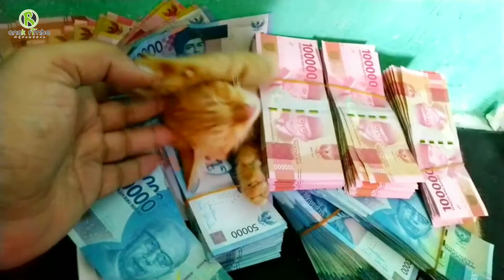MECIN KUCING MATRE. Bangun kesiangan, malas kerja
sudah di gugah tetap ga mau bangun. alhasil ya kesiangan kerjanya